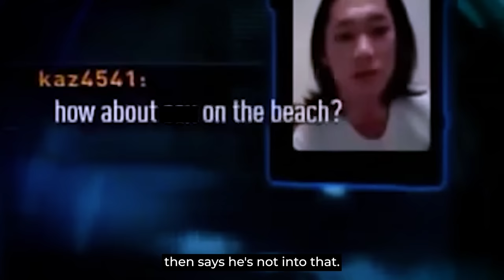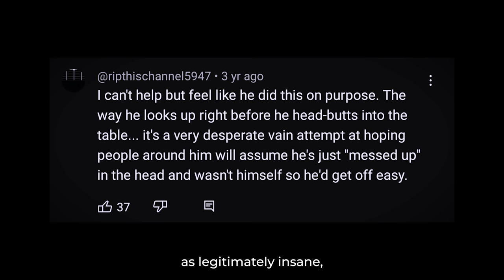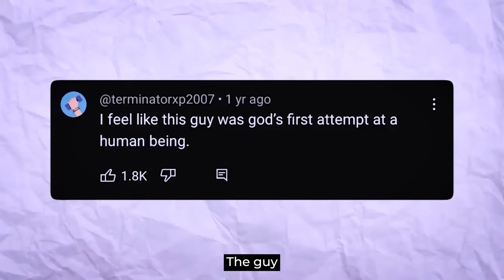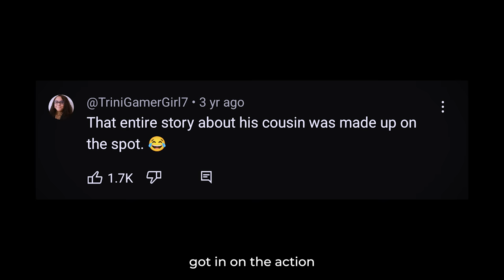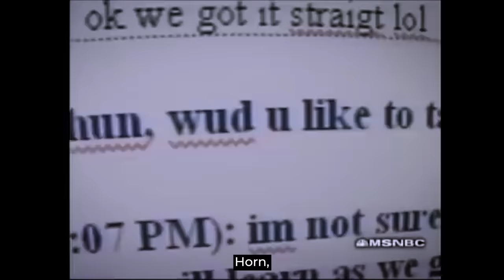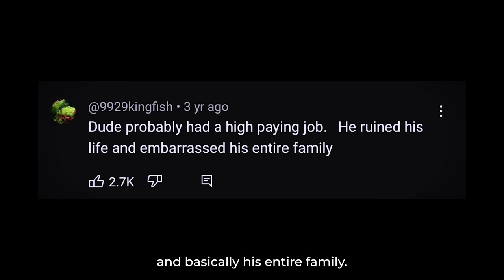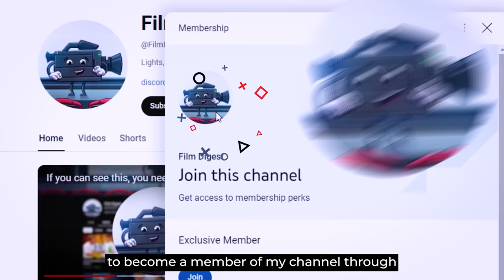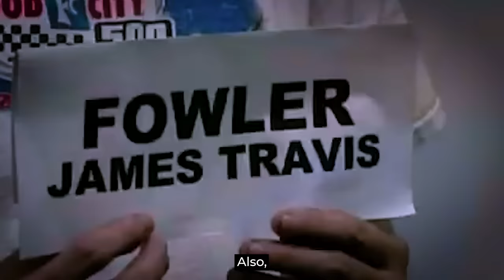Most Ridiculous Moments on To Catch A Predator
These are some of the most unbelievable excuses in To Catch a Predator history! Let me know which excuse you thought was the most pathetic and why!